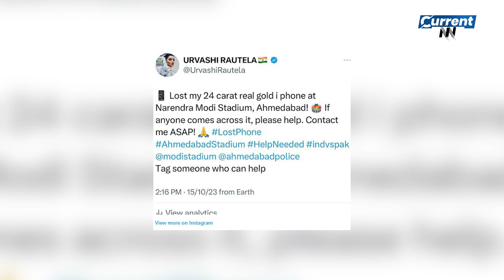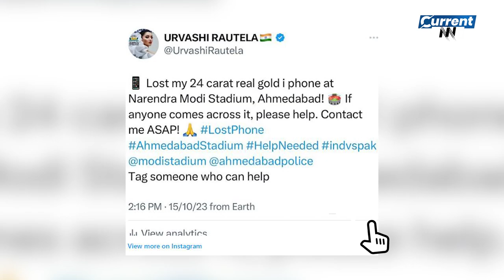Urvashi Rautela Lost Her 24K Gold iPhone | Pak vs India Match | Urvashi & Naseem | CurrentNN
Urvashi Rautela took to social media after the recent India vs Pakistan match to reveal that she lost her 24 carat gold iPhone at Narendra Modi Stadium.
India vs Pakistan match ended on a triumphant note for the Men in Blue. While fans took to social media to celebrate the success of the Indian team, actor Urvashi Rautela had an unfortunate incident at the same match. The actor took to social media to report the loss of her 24 carat gold iPhone at Narendra Modi Stadium during the India vs Pakistan World Cup 2023 match

| News Updates